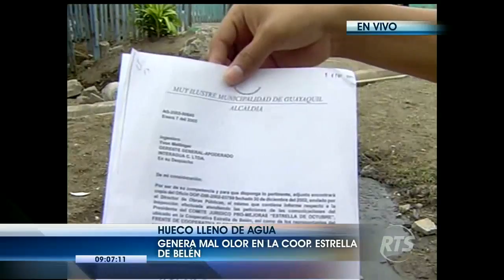Comunidad de Estrella de Belén vive en condiciones precarias e insalubres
Habitantes de esta zona de Guayaquil, en el sector de Juan Montalvo, soportan malos olores y están expuestos a fuentes infecciosas, debido a la concentración de agua sucia y desechos en la vía pública del vecindario. Ellos aseguran que este problema no ha tenido soluciones concretas desde hace 6 años, por lo que piden acciones efectivas a las autoridades e instituciones competentes.